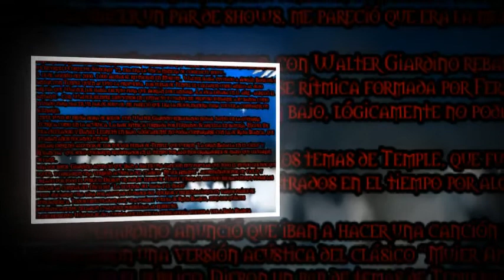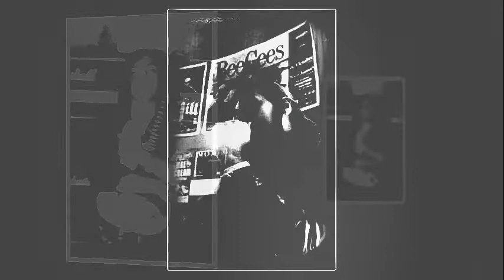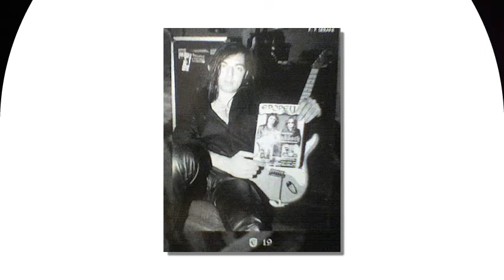Walter Giardino Temple - La Gran Batalla en el Cielo (INEDITO)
Giardino junto a Scarcella (el único integrante que no se alejo de la banda), incorporan a músicos invitados para realizar algunas funciones en Bs As y el interior del país. Uno de los músicos invitados fue Adrian Barilari (actual cantante de Rata Blanca), con quien dio un show en la disco "Museum", donde presentaron por primera vez la versión acústica de "Mujer Amante" (incluida como bonus en el disco "Grandes Canciones" de Rata Blanca)

tambien es este show incluyeron dos temas ineditos
Revancha y La gran Batalla en el Cielo

La Gran Batalla en el Cielo - Temple

esta lucha comenzo
cuando el alma del hombre
libero a la oscuridad

desde el odio desperto
la gran bestia que en el cielo
desafiando la verdad

Y parece haber bajado
desde el sol para enfrentar
a las huestes que llegaron
para el cielo conquistar

se vio volar a la maldad sobre los pueblos
se vio volar .entre los sueños

inundo de oscuridad
conquistando entre sombras
la ambicion y la crueldad

su veneno es Crucial
en la sangre del infierno
derramando soledad

y la vida resurgio
ofrecieron la piedad
sin temor a la ambicion
para tapar la verdad

y el cielo vio
sueños y a vos
y alzó su espada
y el mar rugió
y comenzo la gran batalla

y con desesperacion
el amor lucho solo
contra el odio y la maldad

su decision lo sorprendio
lastimando su espalda
y en nuestra estaba frialdad

pero el trueno se escucho
infinito como un dios
la batlla termino al fin
entre gritos y el dolor

se vio llegar a la ilusion y a la esperanza
y su corazón ya nunca mas podran frenarla

oh,oh,oh,oh,oh.